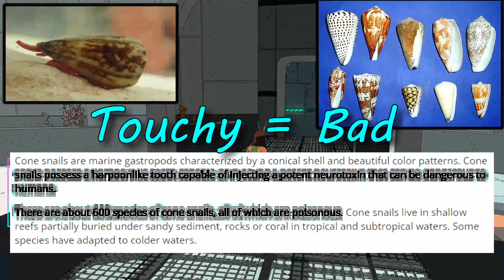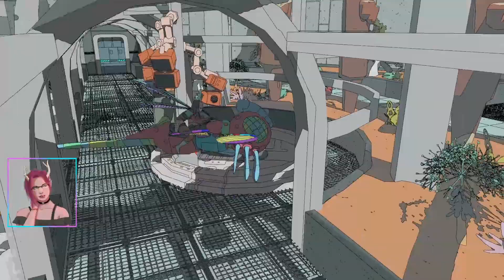Getting The Biggest Bug & Becoming It's Queen | Sable [Part 15]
Pretty chill video this time. Wrapping things up before we finish this lovely game. Didn't expect to be playing it for as long as I have or to be enjoying it to the level I am. It's been a unique experience (though sometimes mind-numbing). Next Sable video will be our final stop, ending our Gliding!

If you enjoyed hanging out, consider a like or comment to let me know!

►MY STUFF:

Hey there, I'm Amber (But people call me Awk). I play games and occasionally doodle. As long as the game catches my eye, I'll give it a go. If there's anything you would like to see me play, just let me know!

► SABLE
Embark on a unique and unforgettable journey and guide Sable through her Gliding; a rite of passage that will take her across vast deserts and mesmerizing landscapes, capped by the remains of spaceships and ancient wonders. The game has some unforgettable gemeplay both good and frustrating. Though even with it's flaws, It's still a unique journey I continue to come back to. Goal is to complete the game though I've heard there are some bugs and glitches that occasionally make that impossible.  WE WILL SEE!

♦ Developer: Shedworks
♦ Publisher: Raw Fury

🕒 TIME STAMPS 🕒
00:00 - Intro
03:23 - A New Rod ...
05:23 - More Fishing, Sanity Slipping.
06:35 - Even MORE Fishing, Sanity Is Gone.
07:57 - EVEN MORE Fishing, I Am Numb.
09:26 - Awk Breaks The Shops Again
11:32 - Buying The New Best Bug, er, Bike
12:14 - Lets Try 'Em Out.
13:00 - Joy Ride, CASII LOOK! No Hands!
15:11 - Thank You For Watching! Like & Sub If You Wouldn't Mind!